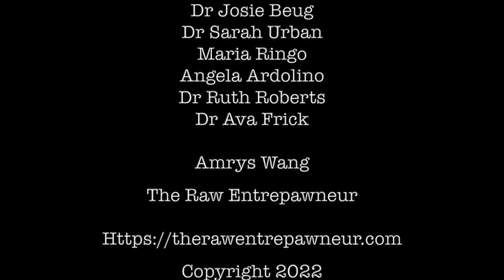TRE S2-01 Angela Ardolino Do No Harm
Good morning, afternoon, evening wherever you are in the world right now, this is Amrys Wang of The Raw Entrepawneur!

I had the great pleasure of reconnecting with Angela Ardolino who shared why this LIVE Event "Do No Harm" on 22 September 2022 is important for all pet parents to attend.

Organised by Angela Ardolino and Dr Josie Beug with Dr Sarah Urban, Maria Ringo, Dr Ruth Roberts and Dr Ava Frick will share how holistic medicine can not only help, but do no harm to your animals.